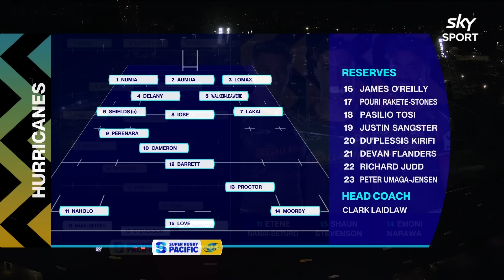MATCH HIGHLIGHTS | Hurricanes vs Chiefs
2024 Super Rugby Pacific Round 8 | Hurricanes vs Chiefs